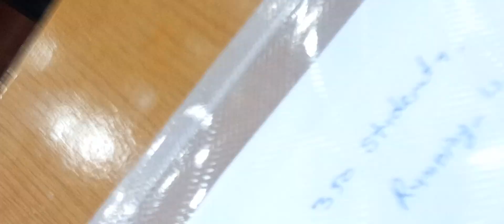20 सूत्री सदस्यों के संयुक्त तत्वाधान में एवं पूर्ण समन्वय से कर योजनाओं का लाभ संबंधित लोगों पहुंचे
संयुक्त योजना बार वार्ता जिला परिषद सभागार कलेक्ट्री उदयपुर 27 नवंबर 2022 को संपन्न हुई। राजीव गांधी युवा मित्र राजस्थान सरकार द्वारा नियुक्त लव वर्मा ने बताया कि 20 सूत्री कार्यक्रम एवं राजीव गांधी युवा मित्र कार्यक्रम की संयुक्त बैठक हुई जिसमें अध्यक्षता जिला कलेक्टर महोदय द्वारा की गई एवं सभी बैठक की प्रमुख जिम्मेदारी जिला परियोजना अधिकारी पुनीत शर्मा ने पूरी की 20 सूत्री कार्यक्रम एवं राजीव गांधी युवा मित्र कार्यक्रम का उद्देश्य सरकार द्वारा चलाई जा रही सभी योजनाओं एवं सरकार के समस्त कार्यक्रमों को संपूर्ण रूप से जनहित में पूरा करना है जिसमें आज उदयपुर के संबंधित सभी विभाग के अधिकारी जैसे चिकित्सा विभाग श्रम विभाग कृषि विभाग पशुपालन विभाग आदि द्वारा अपने विभागों की योजनाएं जो सरकार द्वारा चलाई जा रही है उनकी जानकारी 20 सूत्री कार्यक्रम के समस्त सदस्यों एवं राजीव गांधी युवा मित्र मित्रों को उपलब्ध करवाई गई कार्यक्रम का प्रमुख उद्देश्य राय की जन जन तक योजनाओं का लाभ समय पर होता कि जनहित में किसी प्रकार की समस्या ना हो कार्यक्रम के संचालन कर्ता के रूप में आर्थिक एवं सांख्यिकी विभाग के उपनिदेशक श्री पुनीत शर्मा ने बताया कि सरकार द्वारा योजनाओं का संचालन किया जा रहा है जिसमें संबंधित योजना के विभाग को एवं राजीव गांधी युवा मित्रों एवं 20 सूत्री सदस्यों के संयुक्त तत्वाधान में एवं पूर्ण समन्वय से कर योजनाओं का लाभ संबंधित लोगों तक पहुंचाया जाए जिससे राज्य की इन समस्याओं जनों को प्राप्त कर राज्य के आर्थिक एवं वित्तीय को मजबूत कर राज्य की बेहतर विकास योजना को पूरा करें।